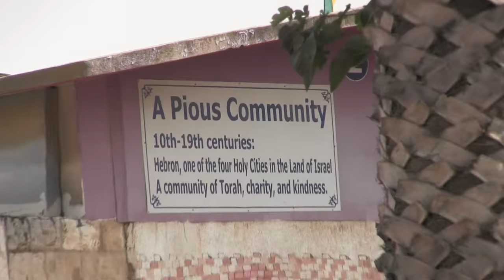How Hebron is holy to Jews & Christians; How Israel reversed Muslims' restrictions [20}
How did Abraham's Hebron tomb (Ma'arat HaMachpelah) become restricted against Jews & Christians? Hebron spokesman David Wilder explains. [20]